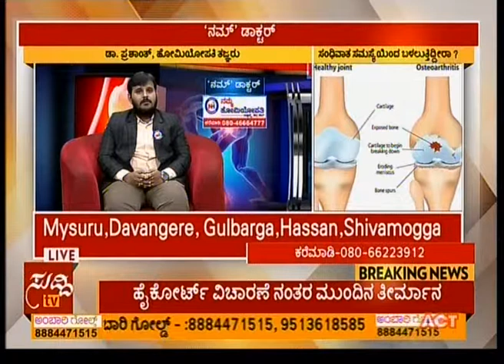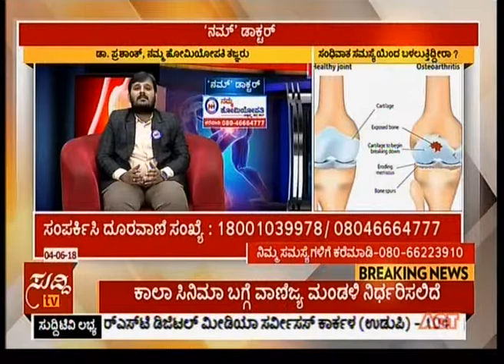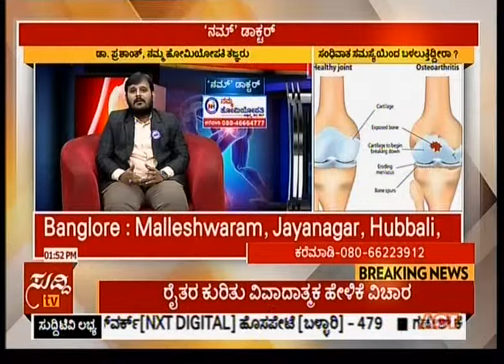Namma Homeopathy Dr Prashant Rao Arthritis